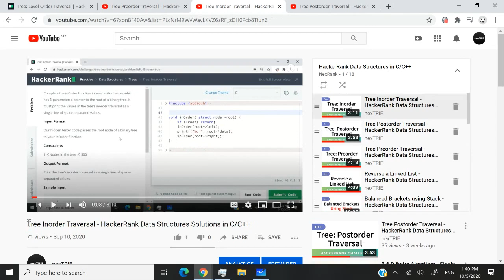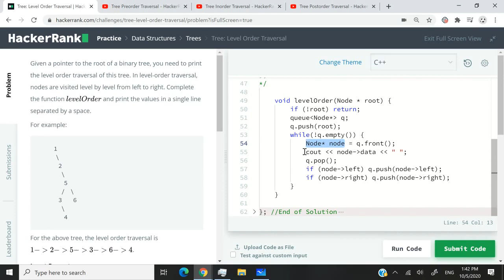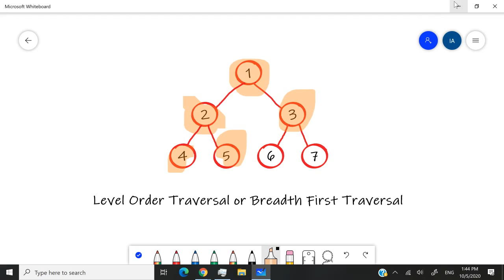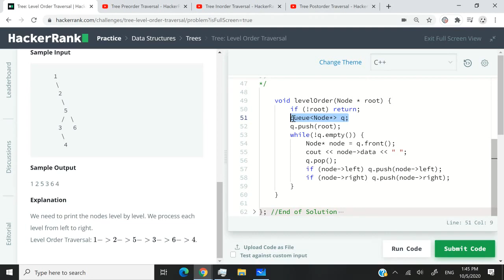Tree Level Order Traversal (BFS) - HackerRank Data Structures Solutions in C/C++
HackerRank solution for Tree Level Order Traversal in C++. Level order traversal is also referred to as Breadth First Traversal, which you might be familiar with if you've tried the Breadth First Search (BFS) algorithm in the past. Level Order Traversal on binary trees serves to explore and visit nodes by level in the tree, which is the opposite of Depth First Traversal or Depth First Search (DFS). Being familiar with Level Order Traversal can help better understand graph theory algorithms.